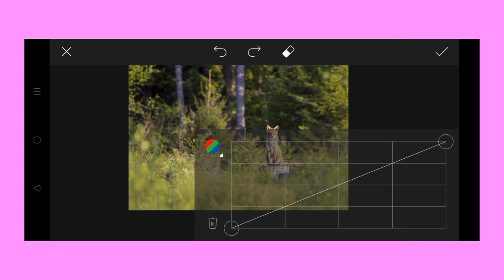Trending HDR video | A Screen Of Pure Pink sdc editing cc | Background | Bp Backdrop A380F K #1085